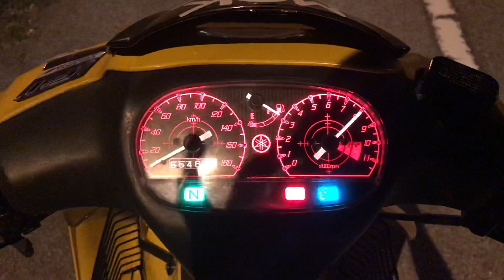125zr standard setting rpm out meter